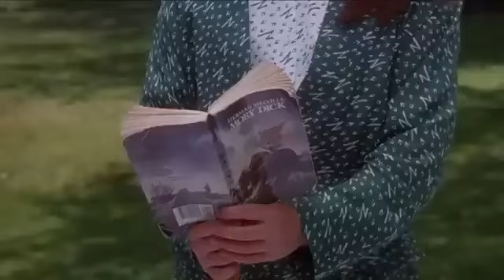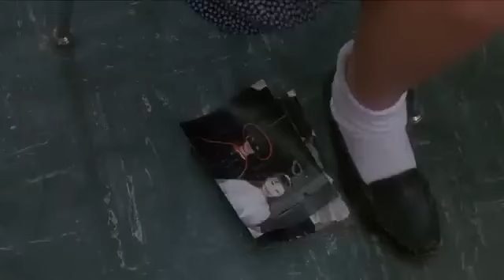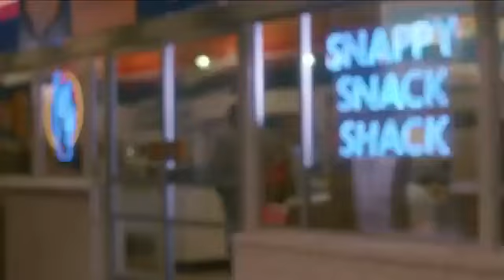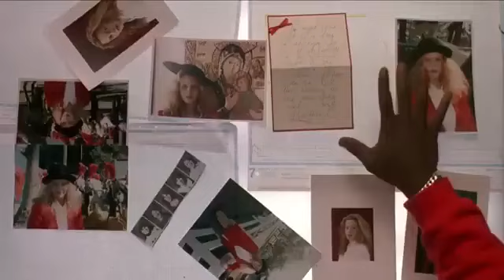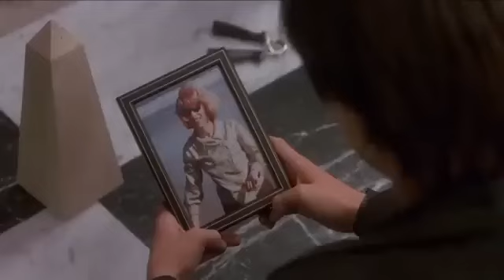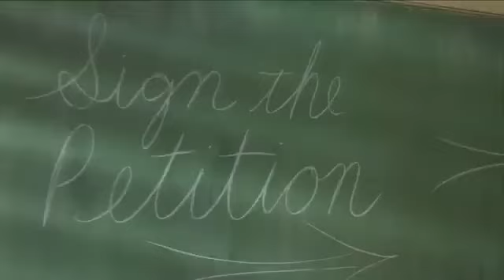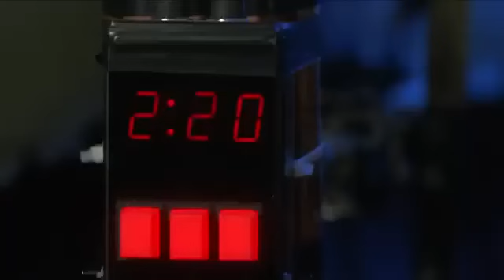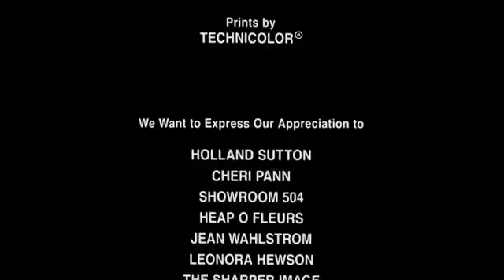HEATHERS (1988) 360p : Winona Ryder, Christian Slater, Shannen Doherty, Lisanne Falk, Kim Walker.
"Heathers" is a dark comedy film that was released in 1988, directed by Michael Lehmann and written by Daniel Waters. The movie stars Winona Ryder as Veronica Sawyer and Christian Slater as Jason "J.D." Dean. The film also features supporting performances from Shannen Doherty, Lisanne Falk, and Kim Walker.

The story revolves around Veronica Sawyer, a high school student who is part of the popular clique known as the "Heathers," which consists of three girls, all named Heather. Veronica becomes disenchanted with the Heathers' cruel behavior and the oppressive social hierarchy of high school. She meets and falls for a new student, J.D., who shares her disdain for the popular crowd.

As the two characters grow closer, they embark on a dark and twisted journey, seeking revenge against the bullies and manipulators in their school. The film explores themes of teenage angst, rebellion, and the consequences of unchecked power and privilege.

"Heathers" received mixed reviews upon its initial release but has since gained a cult following for its unique blend of dark humor, satire, and social commentary. The film is known for its subversive take on the teen comedy genre, addressing issues such as bullying, teen suicide, and the superficial nature of high school social dynamics.

The movie's impact on popular culture can be seen in references and homages in various films, TV shows, and even a musical adaptation. Despite its controversial themes, "Heathers" has endured as a cult classic and is considered a significant entry in the teen film genre of the 1980s.